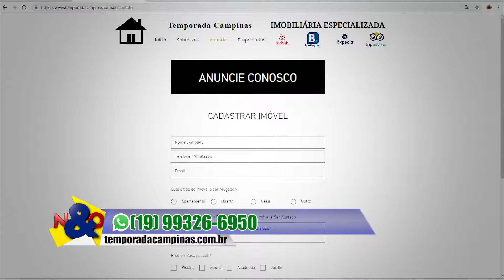Temporada Campinas 26 01 2019 novo